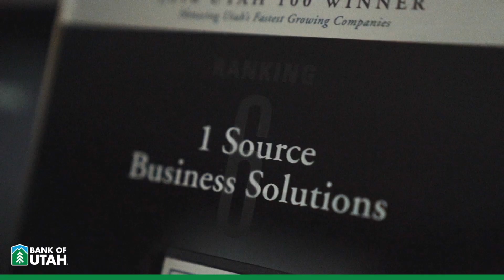Building Relationships with Bank of Utah and 1 Source Business Solutions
Being quick to respond, and providing exceptional customer service, is part of Bank of Utah’s culture. That’s why 1 Source Business Solutions turns to Bank of Utah and Jillian Weadock to help with their financial needs.